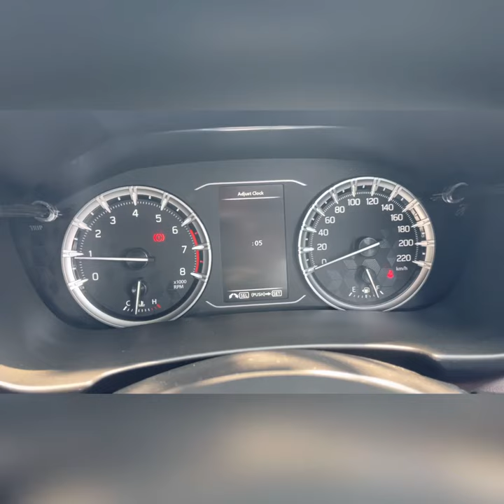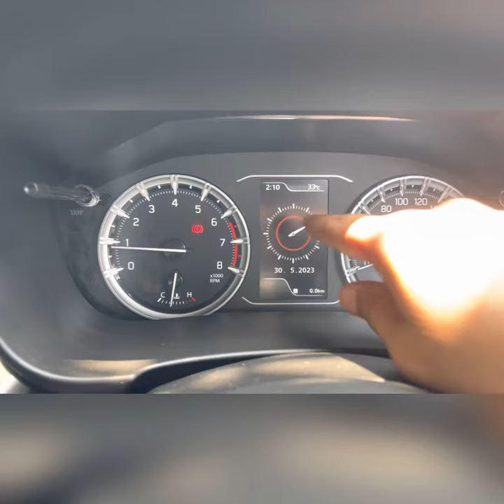How to set time in Grand Vitara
How you set time/clock in Grand Vitara within 1 minute.